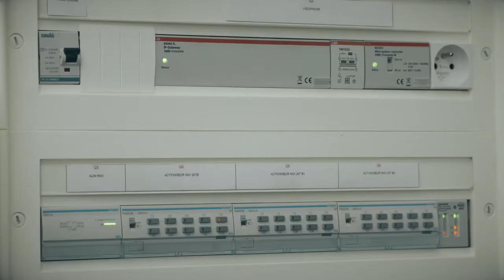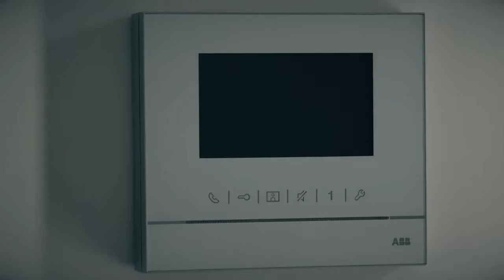CAV 16 - Jean Benoit, une installation domotique évolutive avec 3i 1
A travers le témoignage de Jean-Benoit Milan, nous découvrons une maison connectée avec Energeasy Connect. L'installateur a rejoint le réseau 3i afin de trouver les solutions adaptées à ce chantier.